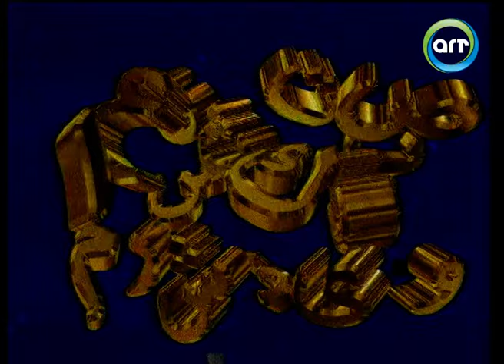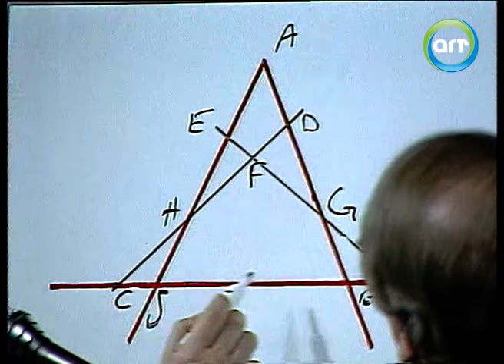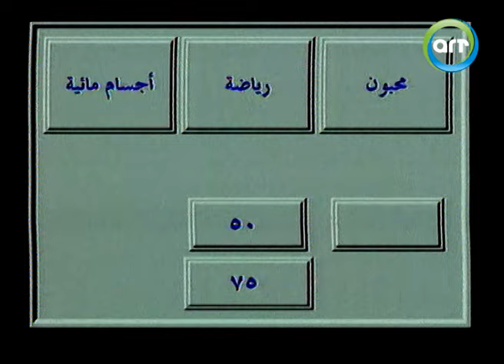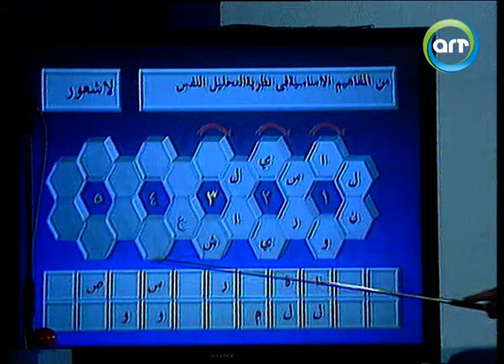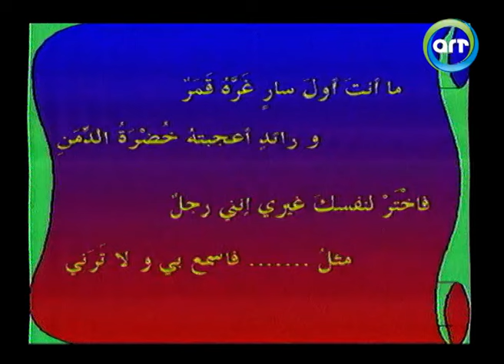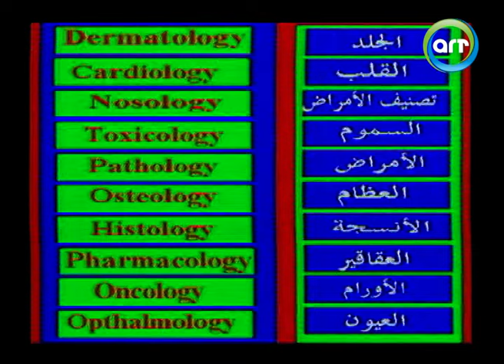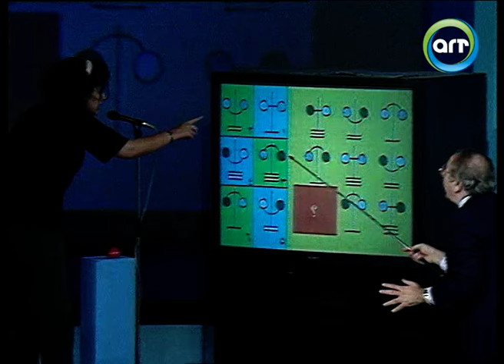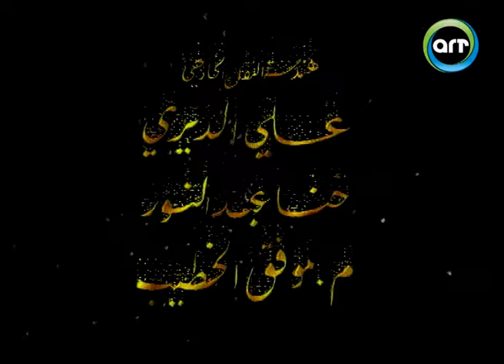بنك المعلومات | الجزء الثاني | 11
بنك المعلومات برنامج مسابقات ثقافي يقدمه الإعلامي الأردني عمر الخطيب. تقوم فكرة البرنامج على طرح سؤال على خمسة متسابقين على المسرح أمام جمهور، من يعرف الإجابة يضغط على زر أمامه ويجيب، في حال كانت إجابته صحيحة يزيد رصيده، وإن كانت خاطئة ينقص الرصيد، الذي يجمع أكبر رصيد هو الفائز

كان الهدف من تدشين راديو و تليفزيون العرب (ART)  عام 1993 هو انتاج و اتاحة محتوي عربي متميز و راقي لملايين الناطقين باللغة العربية علي مستوي العالم .. و في أقل من ثماني سنوات اصبح لراديو و تليفزيون العرب الريادة في الشرق الأوسط، الي جانب إثبات وجودها في شتي بقاع العالم مثل الأميركتين ، أوروبا ، افريقيا و استراليا.

تحرص شبكة راديو و تليفزيون العرب علي ان يكون انتاجها ذو طبيعة خاصة متباينة ،تغطي  مجالات شتي سواء درامية -  ترفيهية - اجتماعيه - مرأة - أطفال ... الخ.  كذلك تقوم الشبكة بتوفير الخدمة لمشاهديها في المنازل من خلال عدة أنظمة كال DTH - أنظمة الكابلات - DBS - أنظمة التوزيع متعددة الوصول MMDS ، كما تتواجد في الفنادق العالمية الكبرى.